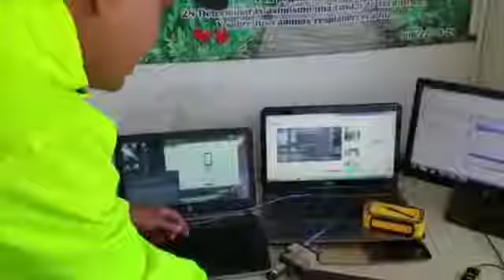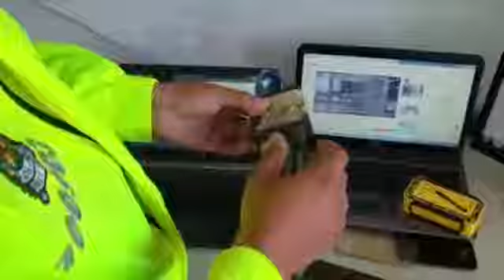Captura Banda "Los blanqueadores De Celulares" En Cali - Policía Colombia